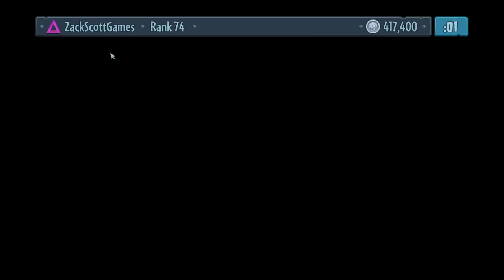Plants vs. Zombies: Garden Warfare - Gameplay Walkthrough Part 229 - Team Vanquish! (PC)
Thanks for every Like and Favorite! They really help! This is Part 229 of the Plants vs Zombies: Garden Warfare Gameplay Walkthrough for the PC! It includes the new Suburbination DLC with the new Suburbination game mode, Garden Ops bosses, and Bling sticker packs! This series also includes Gardens and Graveyards, gameplay with all characters, and more!

I'm playing this game on the Xbox One, but it will also be available for the PC as well! You may have seen a trailer or review, but this playthrough will feature my single-player and multiplayer commentary through everything including various boss modes! If you're a fan of the Plants vs Zombies series, then let's play Plants vs. Zombies: Garden Warfare!

GARDEN WARFARE!
Plants vs. Zombies Garden Warfare digs into the trenches with an explosive new action experience. Blast zombies, plants and new characters across a mine-blowing world that delivers the depth of a traditional online shooter blended on high with the refreshing humor of Plant vs. Zombies. Take on Co-op and Multiplayer action with your friends and sow the seeds of victory!

PLANTS VS ZOMBIES GARDEN WARFARE INFO
Name: Plants vs. Zombies: Garden Warfare
Developer: PopCap Games
Publisher: Electronic Arts
Platforms: Xbox One, Xbox 360, PC
Release Date: February 25, 2014